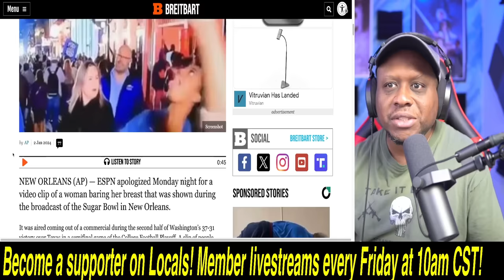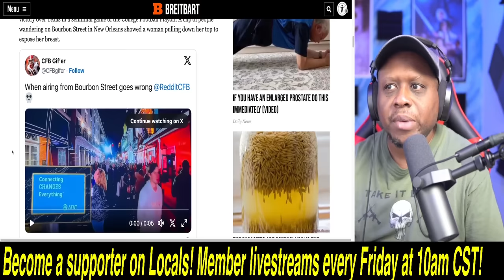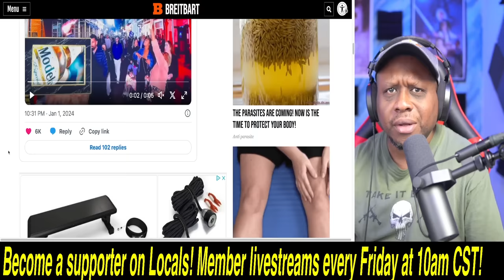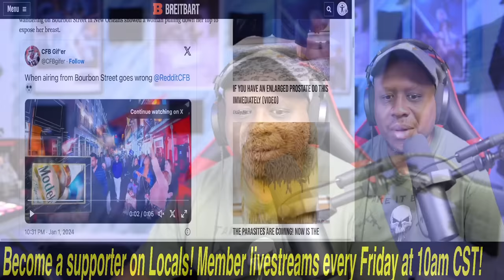ESPN PANICS! Apologizes for airing footage of a woman FLASHING HER BOOBS during the Sugar Bowl!